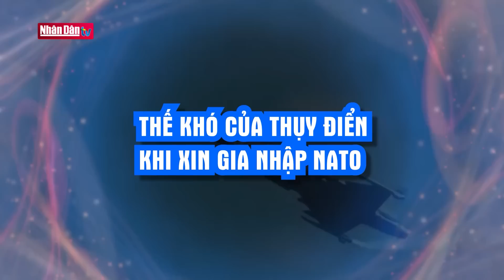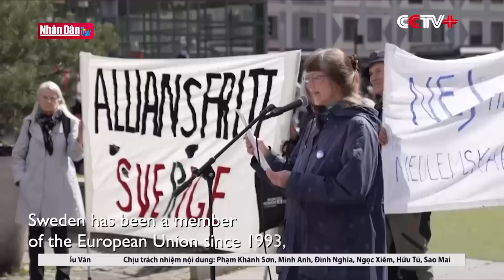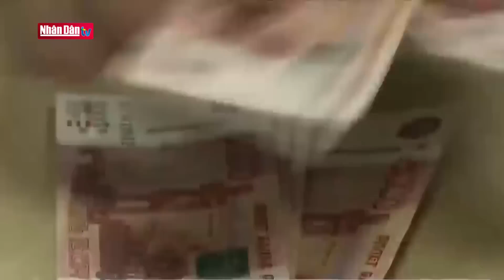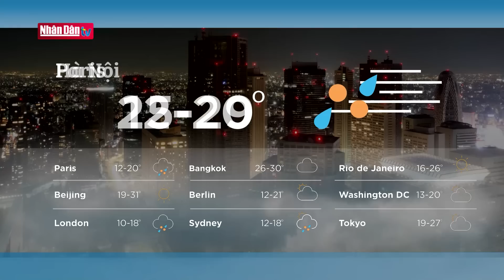Thế khó của Thụy Điển khi xin gia nhập NATO | Tin quốc tế cuối ngày 24/5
Thế khó của Thụy Điển khi xin gia nhập NATO | Tin quốc tế cuối ngày 24/5 | Truyền Hình Nhân Dân
1. Dự Báo Thời Tiết Hôm Nay